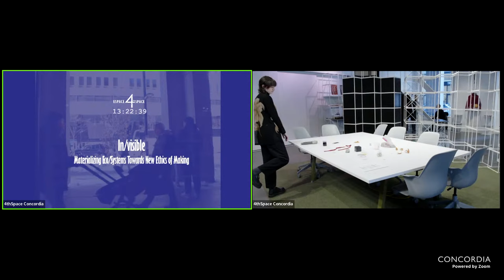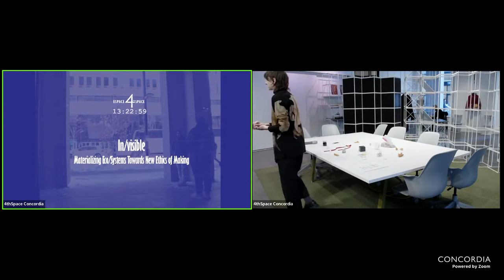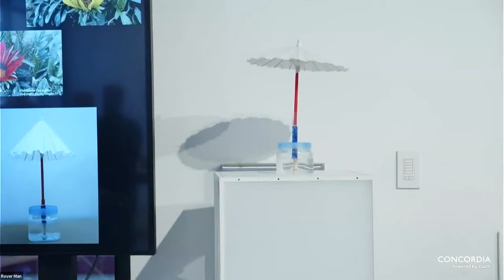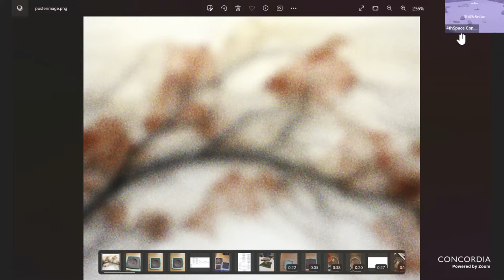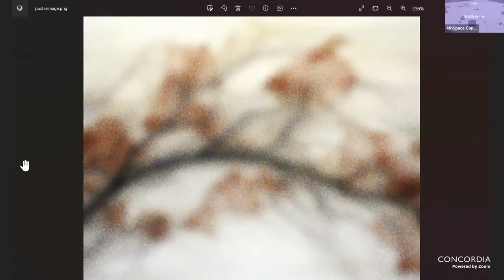In/visible: Materializing eco/systems towards new ethics of making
Materials and the process of making are intricately intertwined in invisible power systems, shaping our interactions and relationships with design processes, and the ultimate form of designed creations. The interplay of systems and material resonates across industrial, technological, ecological, textile production, and manufacturing domains such as data centers, construction sites and waste management. Our relationships to these complex systems mould our perceptions and contributions to the world around us. In/visible: Materializing eco/systems towards new ethics of making ventures into new realms of materiality, navigating the nuances and alternative possibilities of creation within these concealed power structures.

How can we productively engage with the failure, lags, gaps, and opacity of industrial and technological production systems ? How can the materiality of objects help expose their invisible underlying power systems? How can we foster new sustainable relationships to materials and the environment through a material practice of critical awareness and care?

The exploration unfolds beyond the visible to engage with the inherent failures, lags, gaps, and ambiguity woven into the fabric of industrial and technological production systems. Advocating for alternative modes of creation, our inquiry fosters an ethos of making that transcends the material realm, seeking to unravel immateriality through tangible engagement, performances, composites, and up-cycled processes. Through an multidisciplinary exhibition of research-creation projects, In/visible invites the public to partake in a contemplative  and explorative exploration of material practices. New materials are crafted to enhance our engagement and relationship with the corporeal and constructed environments we inhabit, fashioning an alternative ethics of making that speaks to the intrinsic nature of our interconnected world.